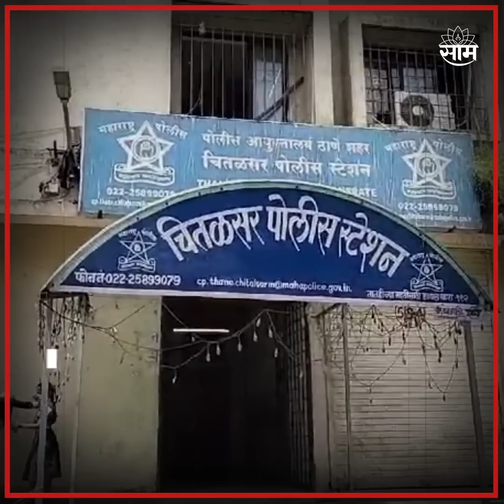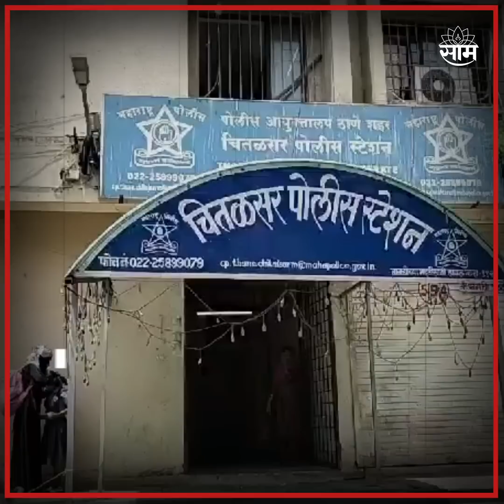Shivsena Murder Case Thane News | शिंदे गटाच्या कार्यकर्त्याची ठाण्यात हत्या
ठाण्यात शिंदेंच्या शिवसेनेच्या कार्यकर्त्याची हत्या करण्यात आलीये. मुख्यमंत्र्यांच्या बालेकिल्ल्यात हा धक्कादायक प्रकार घडलाय. या घटनेनं राजकीय वर्तुळात आरोप प्रत्यारोपांचं सत्र पुन्हा एकदा सुरू झालंय. राजकीय वैरातून ही हत्या करण्यात आलीये? की या हत्येला व्यक्तीगत कारण आहे? यावरून आता चर्चांणा उधाण आलंय.

Location : Thane
Video Produced By : Mayur Sawant
Video Edited By : Swapnil Kadam
Reporter : Saam Team Input